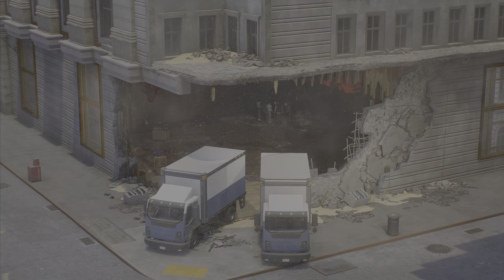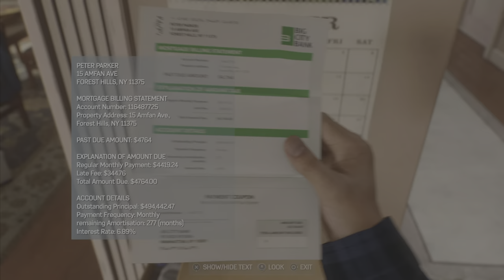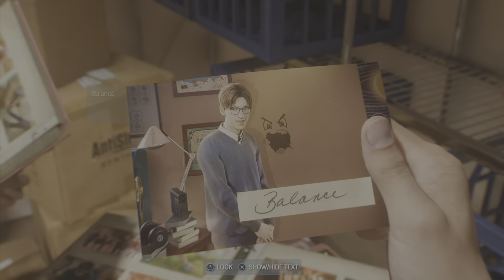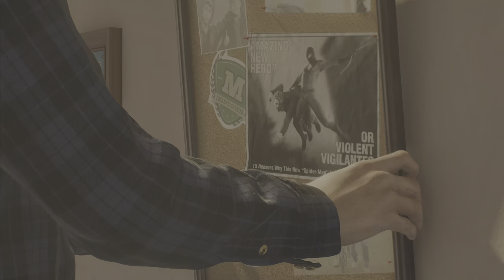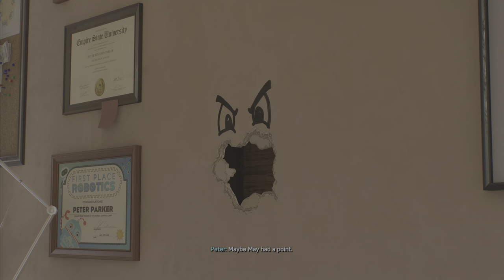SPIDER-MAN 2 PS5 Walkthough Gameplay Part - 2 PETER PARKER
Marvel Spider - Man 2 walkthough Gameplay Part :2 Peter Parker